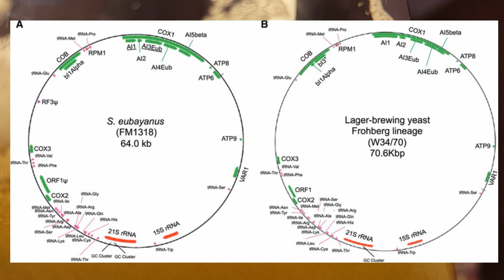The HIDDEN History of Lager Beer -- Beer History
Hey this is Ryan with Beer by the Numbers; beer nerds and historians alike all love to study how lagers, the world’s most popular beers, emerged in Northern Europe in the 18th and 19th centuries. These beers are clear in appearance and deliver a crisp effervescence that makes the incredibly refreshing and popular. Such characteristics lend themselves well to the cool mountain climates of Germany, Austria, and the Czech Republic, but recent evidence suggests that another area of the world, thousands of miles away, may have played a key role in the emergence of this major beer family.